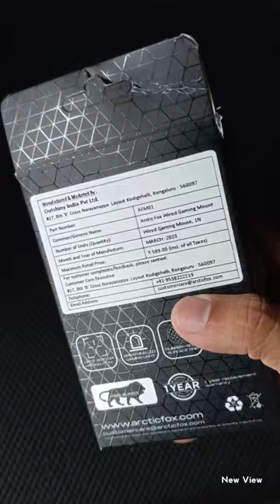Arctic Fox Wired Gaming Mouse